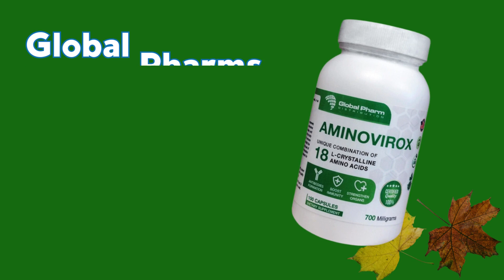Global Pharms AMINOVIROX 700 mg 100 Vegetarian Capsules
Contains 18 critical amino acids which are extremely important for immune support
Alanine, aspartic acid, citrulline, cystine, glycine, glutamic acid, glutamine, histidine, isoleucine, leucine, lysine, methionine, ornithine, phenylalanine, serine, threonine, tyrosine, valine
Supports muscle health

Directions: Three capsules daily, one half hour before meals as dietary supplement, or as directed by a physician.
Supplement Facts: Serving Size 1 – 3 Capsules

Each Capsule Contains:
Proprietary Blend 700 mg* Per Serving

AMINOVIROX: Alanine, Aspartic Acid, Citrulline, Cystine, Glycine, Glutamic Acid, Glutamine, Histidine, Isoleucine,Leucine, Lysine, Methionine, Ornithine, Phenylalanine, Serine, Threonine, Tyrosine, Valine

*Daily Value not established.
Other Ingredients: Microcrystalline Cellulose Magnesium Stearate.

These statements have not been evaluated by the FDA. This product is not intended to diagnose, treat, prevent or cure any disease.

Discover the power of natural supplements and vital mineral insights at Lynnwood Healthy Habits! Dive into a world of wellness with our carefully curated selection of supplements Need guidance or have questions? Visit our physical location at 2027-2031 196th St SW, Lynnwood, WA 98036 United States, and embark on your journey to a healthier you today!